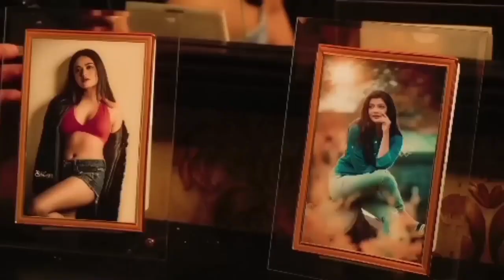new romantic couple kising badrom status video